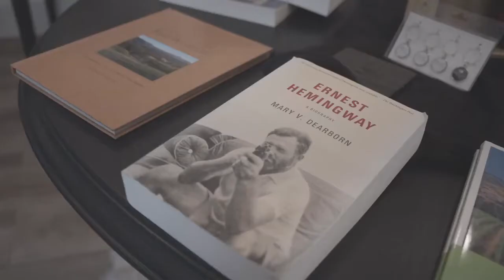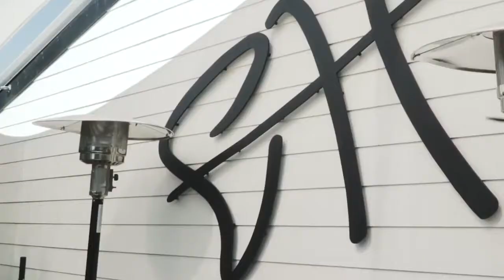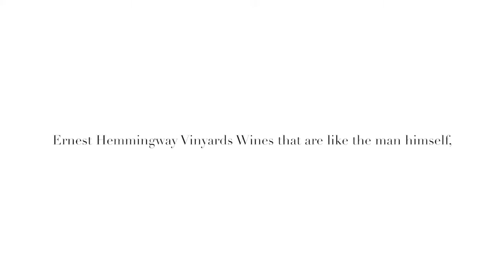Interview with Kathy Garver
Kathy Garver interview with Daryn Pastuf at the new Ernest Hemingway Vineyard